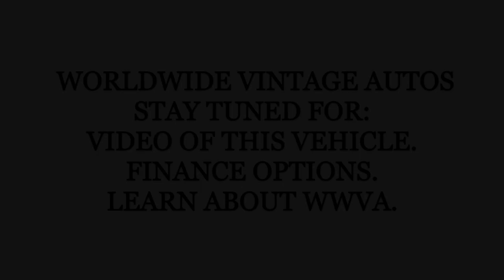1979 TOYOTA LAND CRUISER FJ40